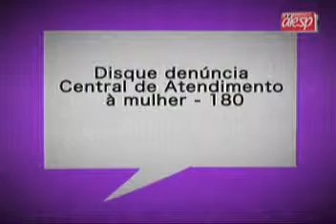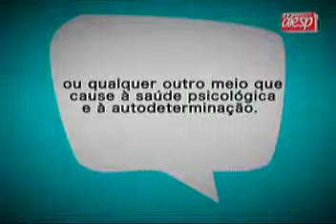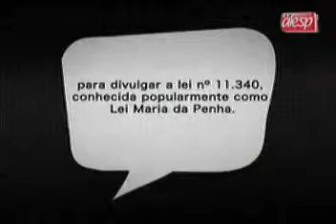JORNAL DA ASSEMBLEIA, Edição Completa 31/07/14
Confira a edição completa do JORNAL DA ASSEMBLEIA, 31/07/14. Apresentação de Sergio Ewerton e Raquel Santos de segunda a sexta-feira, das 12h00 às 12h30.